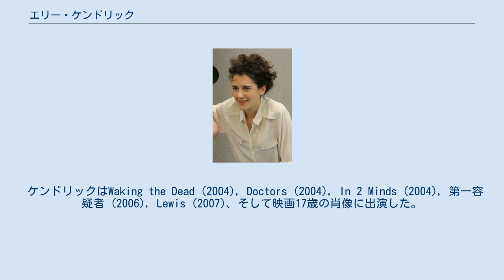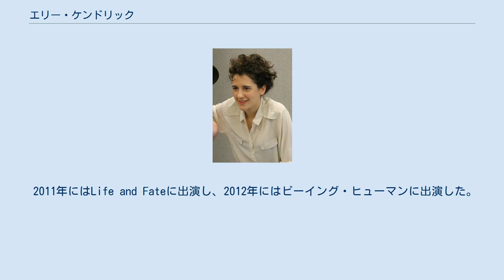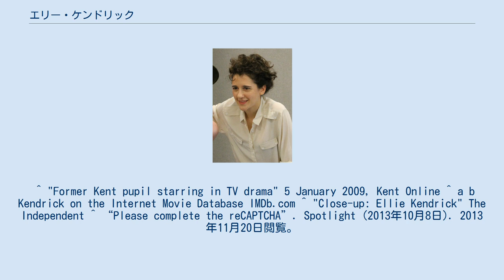エリー・ケンドリック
エリー・ケンドリック（Ellie Kendrick, 1990年6月6日 - ）は、イギリス出身の女優である。
2009年にBBCで放送された『アンネの日記』のアンネ・フランク役、2013年から登場したHBOの『ゲーム・オブ・スローンズ』のミーラ・リード役で知られる。
 ケンドリックはケントの Benenden Schoolに通い、National Youth Theatreのメンバーであった 。
2009年の10月、英語を学ぶためにケンブリッジ大学に入学した。
 ケンドリックはWaking the Dead (2004), Doctors (2004), In 2 Minds (2004), 第一容疑者 (2006), Lewis (2007)、そして映画17歳の肖像に出演した。
また、2009年にミニシリーズ『アンネの日記』にアンネ・フランク役で出演した。
 2009年には、グローブ座で舞台『ロミオとジュリエット』に出演し、ジュリエット役を演じた。
2010年12月には、ドラマUpstairs Downstairsに出演した。
 2011年にはLife and Fateに出演し、2012年にはビーイング・ヒューマンに出演した。
 2013年からは『ゲーム・オブ・スローンズ』の第3、第4、第6シーズンにミーラ・リード役で出演した。
この年、舞台In the Republic of Happinessと The Low Roadに出演し、テレビドラマChickensにも出演した。
その後Misfits/ミスフィッツ-俺たちエスパー!に出演した。
 ^ "Former Kent pupil starring in TV drama" 5 January 2009, Kent Online ^ a b Kendrick on the Internet Movie Database IMDb.com ^ "Close-up: Ellie Kendrick" The Independent ^ “Please complete the reCAPTCHA”. Spotlight (2013年10月8日). 2013年11月20日閲覧。